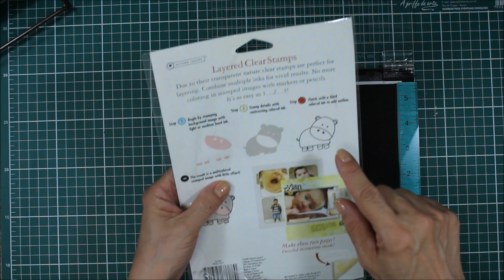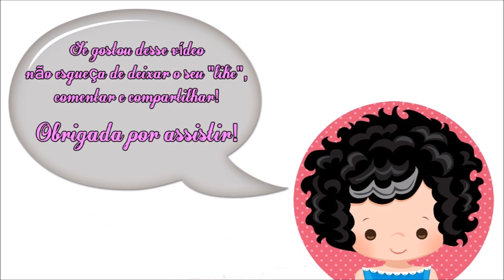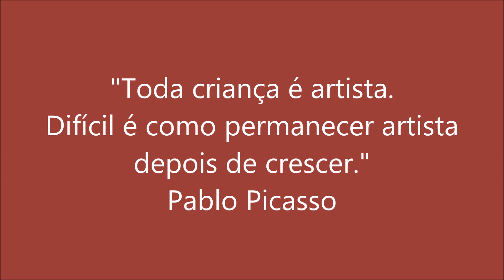CARIMBADA PERFEITA - STAMP PERFECT - Didi Tristão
Oi gente!
Ferramenta nova no aperteliê, pra fazer carimbadas certinhas...

Curta!
Compartilhe!
Comente!
Dê sugestões!